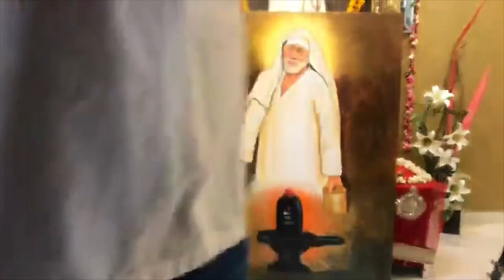Singapore | Navneet Agnihotri | Live Painting | Shirdi Sai Baba Bhajans |15th July 2018 | Sunil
Event no 2 Live Painting Tour of Artist Navneet Agnihotri Venue Interlace Singapore at Sunil Chandiramani & Pooja Chindiramani house on 15th July..contact Artist Navneet Agnihotri for live painting event any where in world